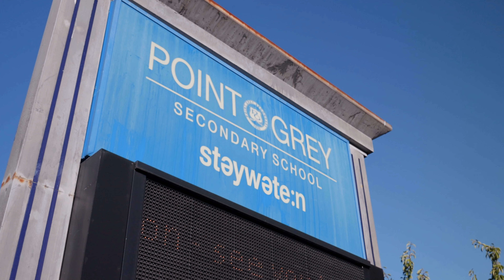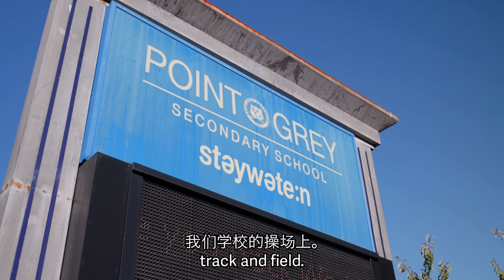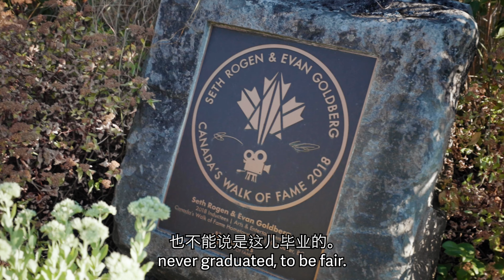What I love about Vancouver | 我所爱的温哥华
We went on a week-long trip to Vancouver, Will’s Canadian hometown. There are three places that make the city feel like home to Will: Deer Lake Park, Point Grey Secondary School, and Chinese Sauerkraut Fish. Watch to find out what makes the park, school, and restaurant so special.

0:00 We're in Vancouver!
0:35 Nature: Deer Lake
3:36 School: Point Grey Secondary
6:45 Food: Chinese Sauerkraut Fish

我们利用休假一周的时间回到了温哥华，也就是Will在加拿大的家乡。温哥华的三样东西能让Will感受到家的温暖，它们是：Deer Lake公园、Point Grey中学以及酸菜鱼。来看看到底是什么让这三样东西如此与众不同吧。

✰ FOLLOW US ✰
Liza’s Instagram: @lizaamironovaa
Will’s Instagram: @williamzhou

✰ ABOUT US ✰
Will and Liza are a Chinese-Russian couple living in Toronto, Canada. Discovering and documenting the quirks and curiosities of world’s cultures, starting with our own.

Will和Liza是一对生活在多伦多的跨国情侣，分别来自于中国和俄罗斯。希望通过这个频道发掘并记录下生活中所遇到的文化差异和趣事。

✰ EQUIPMENT ✰
Main camera: Canon EOS R
Lens: Canon RF 15-35 F2.8L IS USM
Mic: Rode VideoMic Pro+
Drone: DJI Mini